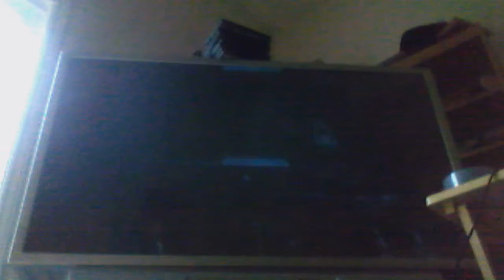Playing Halo w/ Mateodude1